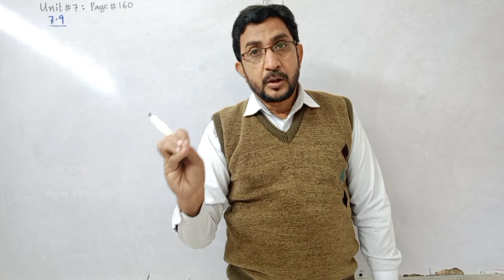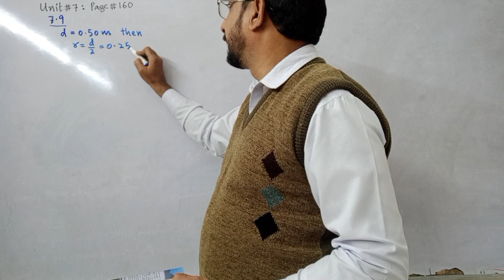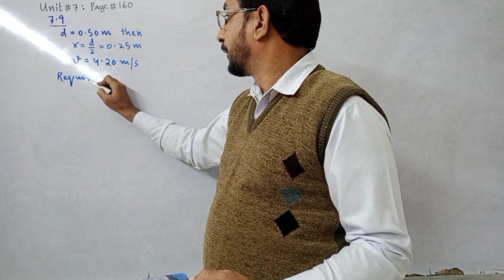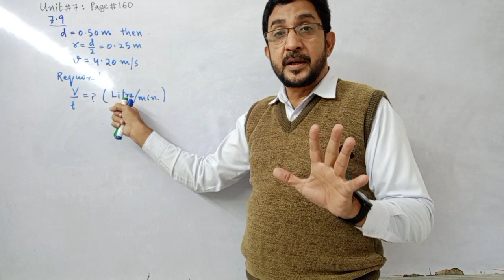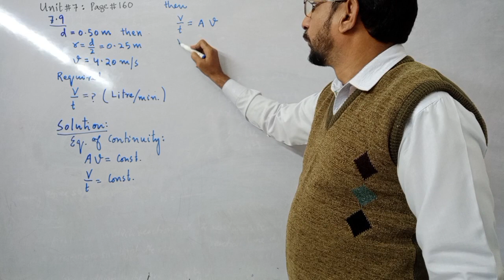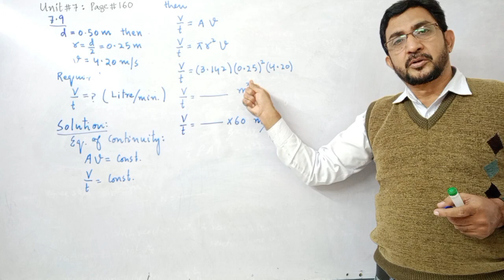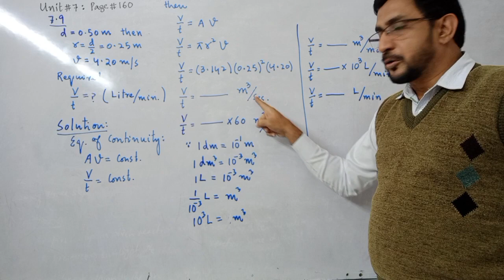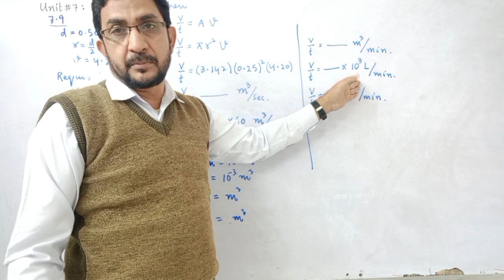Numerical 7.9 I Fluids Dynamics I Unit#7 I PHYSICS-I